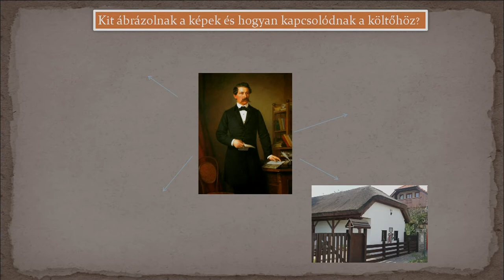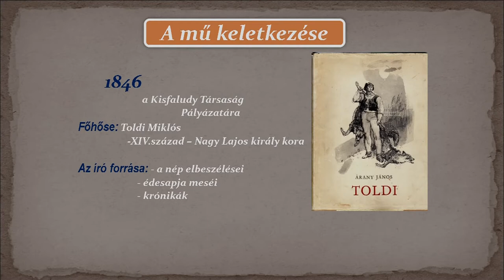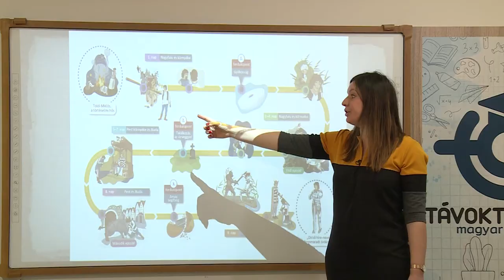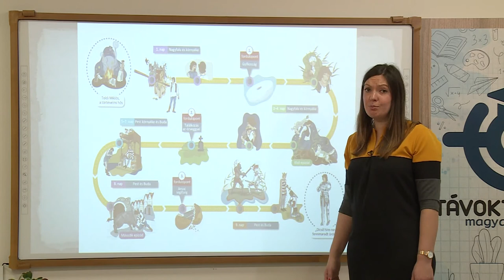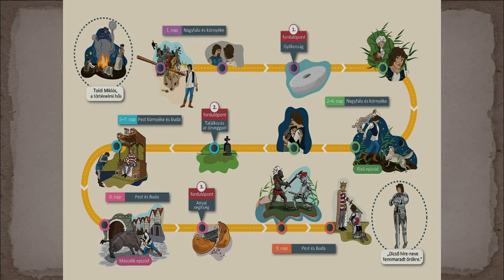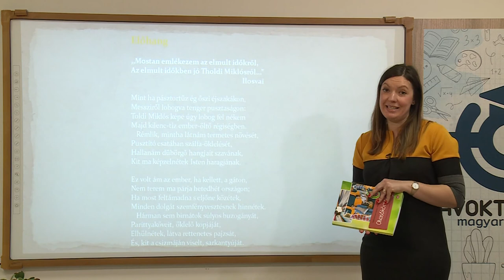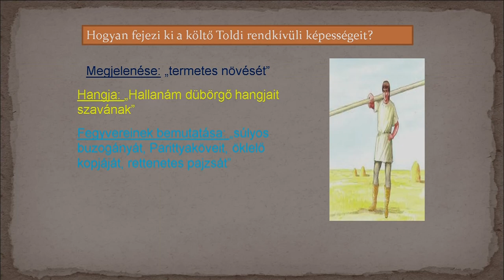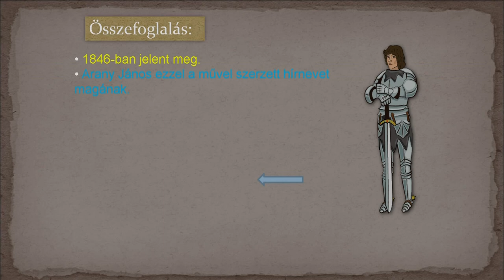Arany János: Toldi – Előhang. Az elbeszélő költemény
Tanár: Radaković Huszta Orsolya
Magyar nyelv és irodalom, általános iskola 6. osztály
Ajánlott segédanyag: